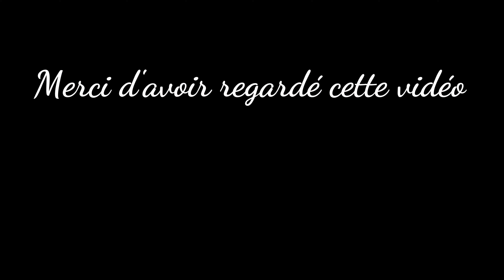Watch Dog 2: Accumulation de Preuve contre Jimmy Siska